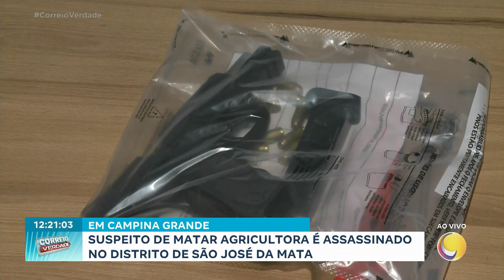Suspeito de matar agricultora é assassinado no Distrito de São José da Mata